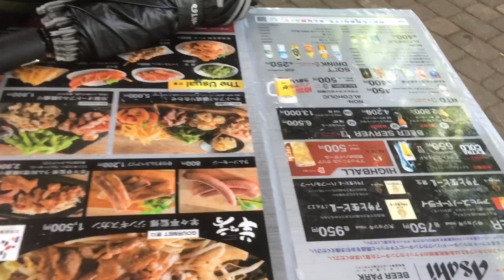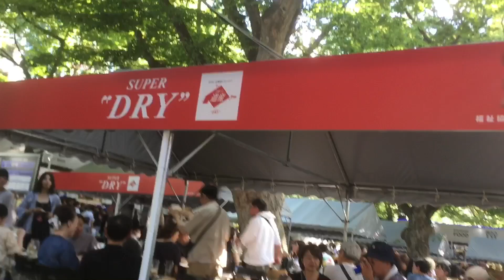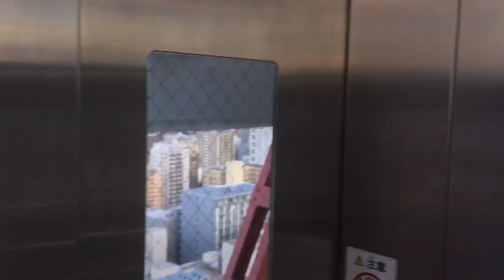At the Sapporo Beer Festival in Odori Park in the Asahi Beer garden, and going up Sapporo TV Tower.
Getting a table in the Asahi Beer garden area in Odori Park at the Sapporo Beer Festival. Then taking the elevator up to the observatory in Sapporo TV Tower. 札幌ビール祭り